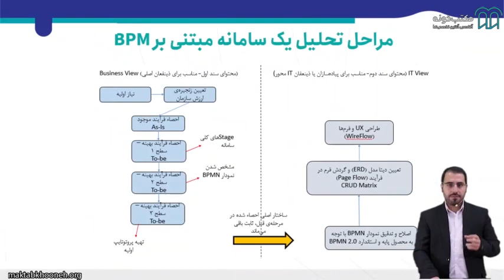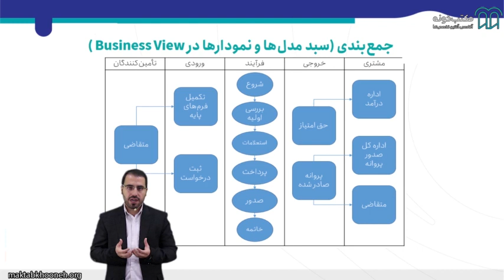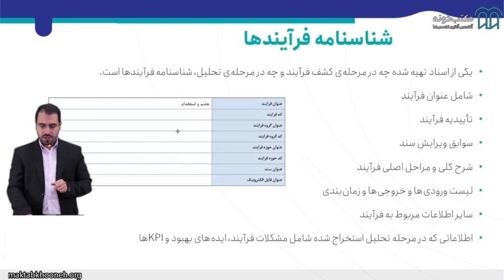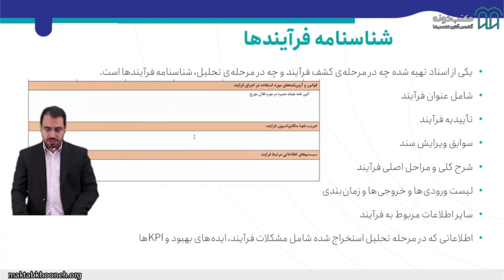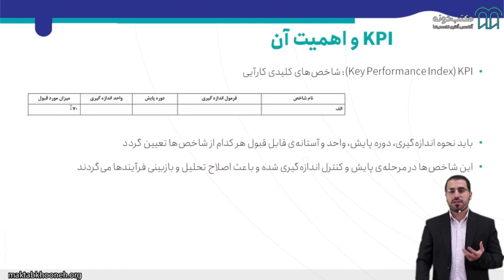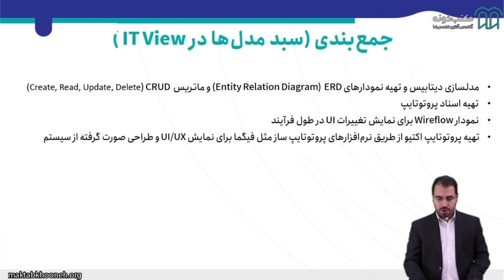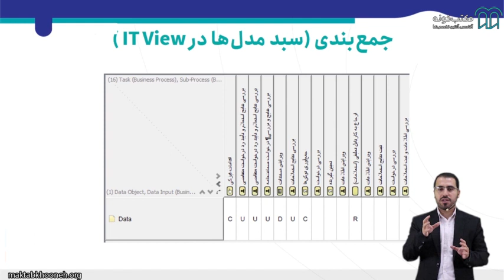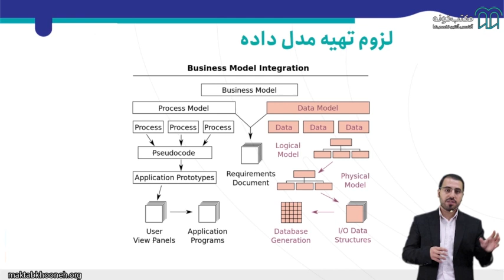آموزش مدیریت فرآیندهای کسب و کار و مدل سازی با نرم افزار ویژوال پارادایم قسمت ۱۱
در این دوره شما ابتدا با مفاهیم پایه‌، باورهای اشتباه و تاریخچه‌‌ی این حوزه آشنا شده و مقدمات لازم برای تشکیل یک تیم عملیاتی در جهت استقرار نظام BPM به شما آموزش داده خواهد شد. نقش‌ها و تخصص‌های ضروری در تشکیل یک BPM Team را شناسایی می‌کنید به نحوی که دقیقاً خواهیم دانست باید کار عملیاتی را از کجا شروع کنید. همچنین ارزش‌هایی که استقرار نظام مدیریت فرآیند برای سازمان ما ایجاد خواهد کرد، ارائه می‌شود.

استاد: علی کیانی‌فر

برای مشاهده آموزش مدیریت فرآیندهای کسب و کار و مدل‌سازی با نرم‌افزار ویژوال پارادایم در مکتب‌خونه از طریق لینک‌ زیر وارد شوید